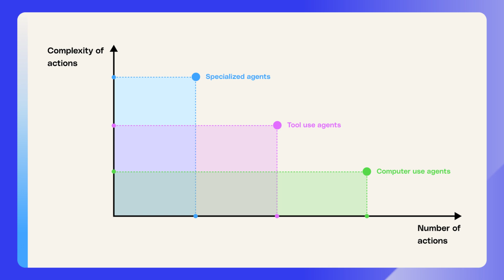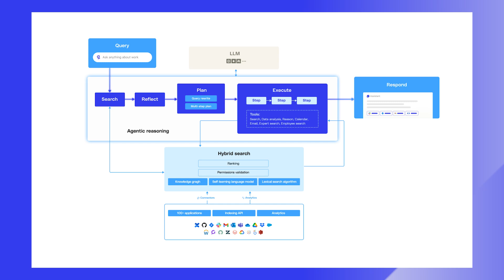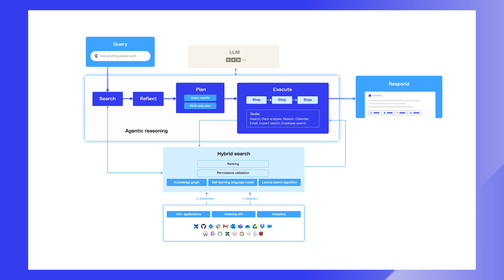Agentic reasoning: Building agentic reasoning for the modern workplace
Explore the power of agentic reasoning in the modern workplace. 🤖 Recent advancements in large language models (LLMs), paired with strategies for task-specific optimization, have transformed assistants into more capable agents.These agents can plan, execute, and adapt dynamically — helping teams tackle complex workflows like resolving support tickets, debugging production issues, and refining corporate communications.

Watch this video to learn how Glean:
Leverages feedback to refine actions and improve workflows in real time.
Transforms workflows across departments with smarter, tailored AI solutions.